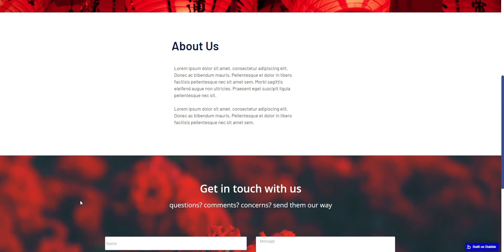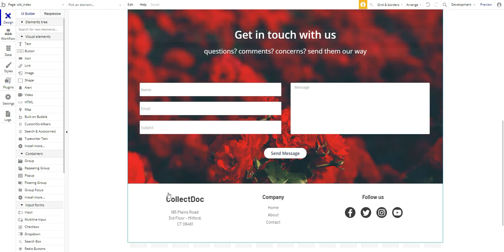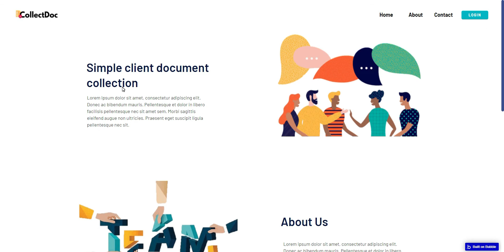Bubble.io Tipps & Tricks [Convert any page to Index Page] New feature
in this video you will learn how to convert any page in bubble.io to index page
bubble. i